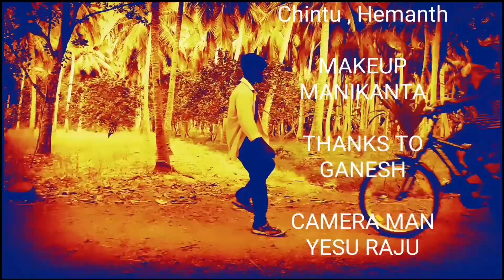KGF 2 FULL FIGHT SPOOF //YR CLICKS SURESH NANDA SHORT FILMS